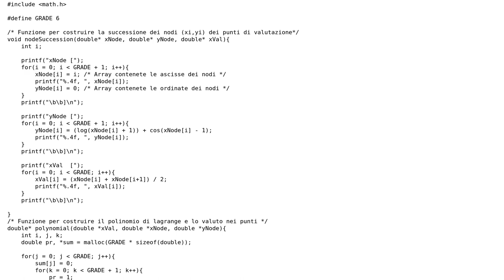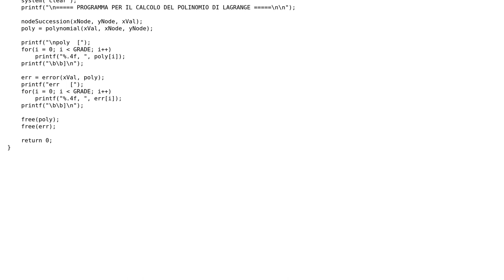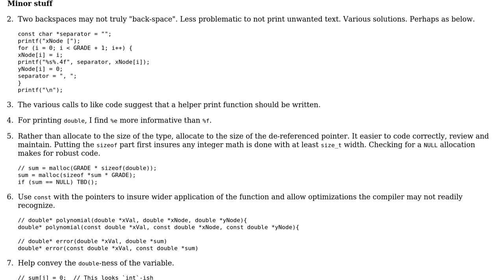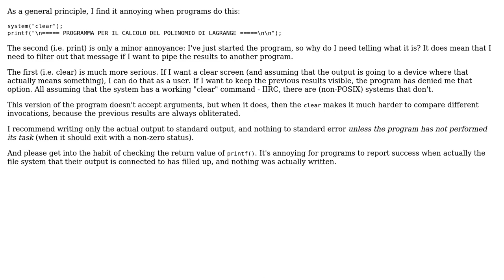Calculate the Lagrange polynomial (2 Solutions!!)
Calculate the Lagrange polynomial

With thanks & praise to God, and with thanks to the many people who have made this project possible! | Content (except music & images) licensed under CC BY-SA | Music | Images & others | With thanks to user Toby Speight user Roland Illig user Ilmionome456 user chux - Reinstate Monica and the Stack Exchange Network Trademarks are property of their respective owners. You are responsible for your own actions.